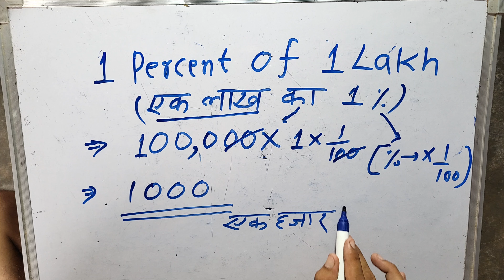1 लाख का 1% कितना होता है | 1 percent of 1 lakh | Surendra Khilery